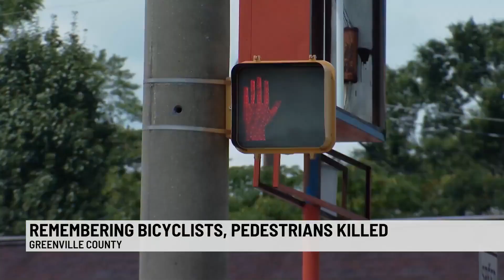Remembering bicyclists, pedestrians killed in Greenville County